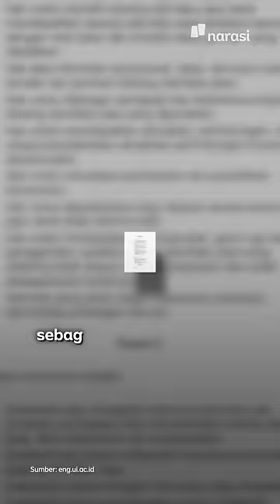Guru Besar UI Diduga Lecehkan Mahasiswinya. Masih Ragu Permendikbud 30? | Narasi Newsroom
Satu demi satu kasus dugaan tindak kekerasan seksual di lingkungan kampus terungkap. Kasus dugaan kekerasan seksual kali ini diduga terjadi di Universitas Indonesia (UI). Pelaku diduga salah satu Guru Besar UI.

Kasus-kasus semacam ini di lingkungan kampus sebenarnya sudah sering terjadi. Tapi banyak korban yang enggan melapor lantaran selama ini tak ada payung hukum yang bisa melindungi para korban.

Munculnya Permendikbud Ristek No.30/2021 tentang Pencegahan dan Penanganan Kekerasan Seksual di Lingkungan Perguruan Tinggi, diharapkan bisa jadi dasar untuk mencegah dan memberikan sanksi pada pelaku kekerasan seksual di kampus.

Namun sejumlah kalangan masih enggak setuju sama peraturan ini. Jadi harus gimana, nih?

(Narasi)